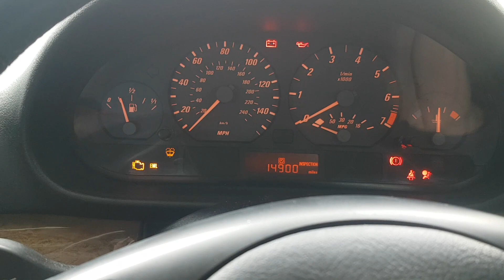Finally Sold my BMW E46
need4vtec